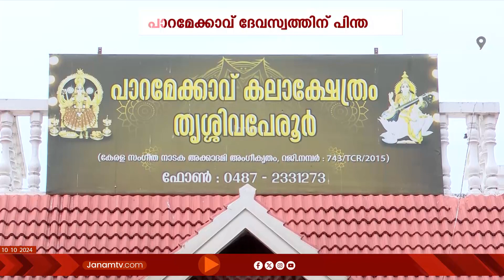തൃശൂർ പാറമേക്കാവ് ക്ഷേത്രത്തിലെ അഗ്രശാലാ തീപിടുത്തം, ജൂഡിഷ്യൽ അന്വേഷണം ആവശ്യപ്പെട്ട് ഹിന്ദു ഐക്യവേദി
തൃശൂർ പാറമേക്കാവ് ക്ഷേത്രത്തിലെ അഗ്രശാലക്ക് തീപ്പിടിച്ച സംഭവത്തിൽ ജൂഡിഷ്യൽ അന്വേഷണം ആവശ്യപ്പെട്ട് ഹിന്ദു ഐക്യവേദി. സംഭവത്തിന്‍റെ സത്യാവസ്ഥ എത്രയും പെട്ടന്ന് പുറത്ത് വരണമെന്നും എല്ലാ ഹിന്ദു സംഘടനകളും പാറമേക്കാവ് ദേവസ്വത്തിനൊപ്പമുണ്ടെന്നും ഹിന്ദു ഐക്യവേദി വ്യക്തമാക്കി. സംഭവത്തിൽ അട്ടിമറി സംശയിച്ച് പാറമേക്കാവ് ദേവസ്വം രംഗത്തെത്തിയിരുന്നു.